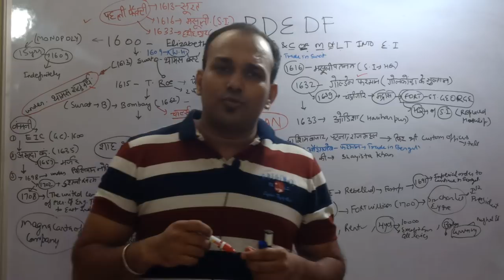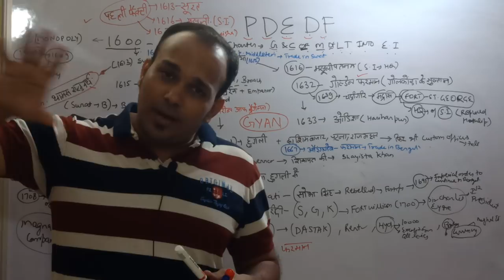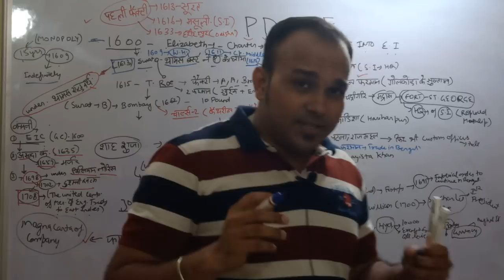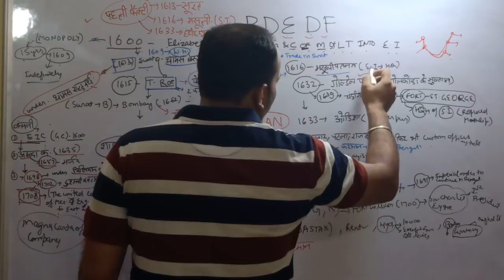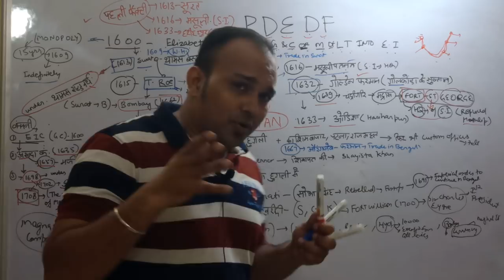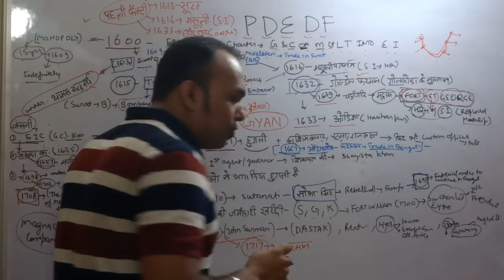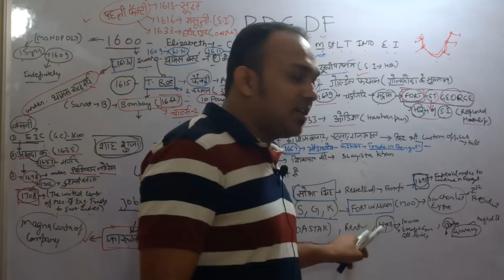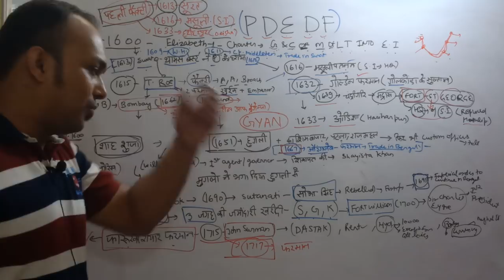BRITISHERS IN INDIA arrival of european countries companies traders powers HISTORY SPECTRUM SUMMARY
East India company history in India , how EIC came to India
5 MODERN INDIAN HISTORY SPECTRUM SUMMARY GK TRICKS LECTURE UPSC UPPSC IAS PCS SSC

CHAPTER 3 English BRITISHERS East India company arrival in india ( ADVENT OF EUROPEANS IN INDIA
new edition spectrum modern indian history adhunik bharat ka pura itihas ka saar lecture summary with tricks in hindi
online selfstudy ias upsc pcs psc ssc preparation
USEFUL FOR UPPSC , UPPCS , STATE PCS , RAS upsssc BPSC UKPSC SSC , UPSC , IAS PCS AND OTHER COMPETITIVE EXAMS OF INDIA GOVERNMENT EXAMS SARKARI NAUKRI RAILWAY RRB POLICE SI CONSTABLE GK IAS PCS SSC SI POLICE RAILWAY ONLINE PREPARATION SELFSTUDY
 full summary of spectrum book by Rajiv ahir  modern  INDIAN history sources of modern India adhunik Bharat Ka itihas
history for IAS pcs SSC uppsc upsc ras BPSC opsc JPSC MPSC MPPSC appsc
SOURCES FOR MODERN INDIA
Contents
Unit I
SOURCES AND APPROACHES

Chapter 1
Sources for the History of Modern India
Chapter 2
Major Approaches to the History of Modern India

Unit II
ADVENT OF EUROPEANS AND CONSOLIDATION OF BRITISH POWER IN INDIA

Chapter 3
Advent of the Europeans in India
Chapter 4
India on the Eve of British Conquest
Chapter 5
Expansion and Consolidation of British Power in India

Unit III
RISING RESENTMENT AGAINST COMPANY RULE

Chapter 6
People’s Resistance Against British Before 1857
Chapter 7
The Revolt of 1857

Unit IV
REFORM MOVEMENTS

Chapter 8
Socio-Religious Reform Movements: General Features
Chapter 9
A General Survey of Socio-Cultural Reform Movements

Unit V
THE STRUGGLE BEGINS

Chapter 10
Beginning of Modern Nationalism in India
Chapter 11
Indian National Congress: Foundation and the Moderate Phase

Unit VI
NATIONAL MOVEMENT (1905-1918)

Chapter 12
Era of Militant Nationalism (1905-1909)
Chapter 13
First Phase of Revolutionary Activities(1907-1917)
Chapter 14
First World War and Nationalist Response

Unit VII
ERA OF MASS NATIONALISM BEGINS(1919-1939)

Chapter 15
Emergence of Gandhi
Chapter 16
Non-Cooperation Movement and Khilafat Aandolan
Chapter 17
Emergence of Swarajists, Socialist Ideas, Revolutionary Activities and Other New Forces
Chapter 18
Simon Commission and the Nehru Report
Chapter 19
Civil Disobedience Movement and Round Table Conferences
Chapter 20
Debates on the Future Strategy after Civil Disobedience Movement
Chapter 21
Congress Rule in Provinces

Unit VIII
TOWARDS FREEDOM AND PARTITION 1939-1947

Chapter 22
Nationalist Response in the Wake of World War II
Chapter 23
Quit India Movement, Demand for Pakistan, and the INA
Chapter 24
Post-War National Scenario
Chapter 25
Independence with Partition

Unit IX
INDIA UNDER BRITISH RULE: GOVERNANCE AND OTHER ASPECTS

Chapter 26
Constitutional, Administrative and Judicial Developments
Chapter 27
Survey of British Policies in India
Chapter 28
Economic Impact of British Rule in India
Chapter 29
Development of Indian Press
Chapter 30
Development of Education
Chapter 31
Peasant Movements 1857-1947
Chapter 32
The Movement of the Working Class

Unit X
INDEPENDENCE AND AFTER

Chapter 33
Challenges Before the New-born Nation
Chapter 34
The Indian States
Chapter 35
Making of the Constitution for India
Chapter 36
The Evolution of Nationalist Foreign Policy
Chapter 37
First General Elections
Chapter 38
Developments under Nehru’s Leadership (1947-64)

APPENDICES
1. Personalities Associated with Specific Movements
Swadeshi Movement
Non-cooperation Movement
2. Governors-General and Viceroys of India: Significant Events in their Rule
3. Indian National Congress Annual Sessions
4. Socio-Religious Reform Movements(late 18th to mid-20th century)
5. Famous Trials of the Nationalist Period
6. Caste Movements
7. Peasant Movements
8. Newspapers and Journals